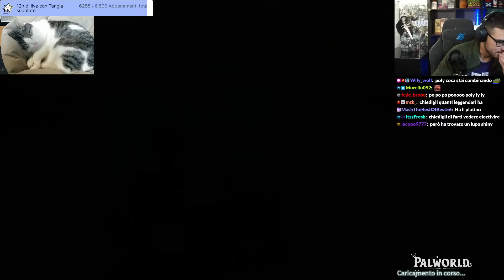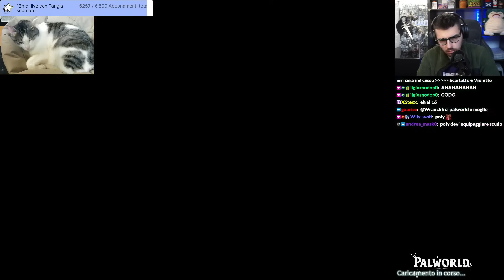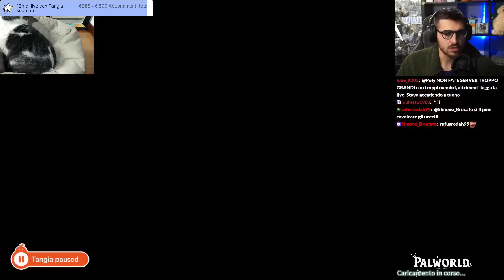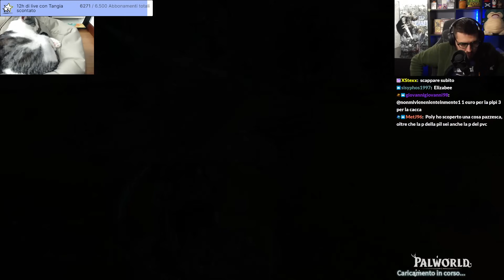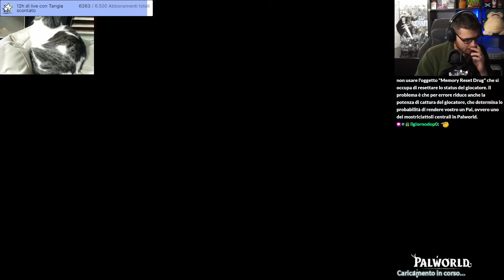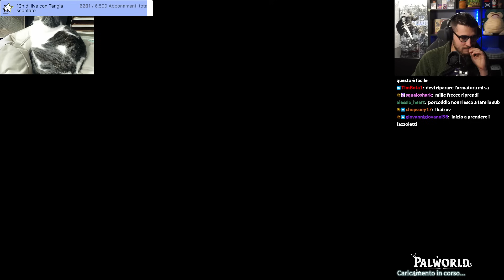Pal potenziati e nuove ARMI - Il "Pokémon con le pistole" ft. Masseo, Jtaz e Moonryde [Palworld #2]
Torniamo nel server Palword del Masseo per continuare l'avventura in mezzo ai pokémon che non sono pokémon. Obiettivo di oggi: potenziarci il più possibile per fare nuove armi, nuovi boss e resistere alle invasioni dei Pal

00:00:00 - Le novità del server del Masseo
00:02:58 - Come utilizzare le abilità dei Pal?
00:06:26 - In chiamata con il Masseo e JTaz
00:08:02 - Dove trovare la briglia? (zono boly)
00:09:10 - Bruciando tutto con l’abilità di Foxparks
00:10:45 - Si parte con l’esplorazione (metallo-gate?)
00:17:25 - Kingpaca
00:18:45 - Cacciando i pal ed esplorando
00:23:30 - Poly scoppiato (due volte, sì)
00:31:30 - Arco triplo, lancia e upgrade in base
00:37:05 - Come velocizzare i Pal con le anime
00:43:30 - Come farmare il metallo con il cinghiale
00:45:20 - Facciamo esperienza e parliamo di Palworld
00:55:00 - Costruiamo il primo fucile (Mitra di Lifmunk)
00:58:20 - La nostra prima cavalcatura
00:59:15 - Analizziamo le abilità passive dei Pal
01:02:30 - Come fondere i Pal per potenziarli
01:05:30 - NOOO Lamball… (Poly mostro)
01:08:00 - Prepariamoci per la spedizione
01:14:00 - Il primo Pal SHINY
01:19:00 - Dungeon con Jtaz
01:29:30 - Riportiamo il materiale in base e potenziamo
01:39:40 - Moonryde si unisce a noi
01:42:40 - Esplorazione in sella ai Pal
01:56:15 - Palworld è la copia di ARK
01:58:00 - Il boss della Torre
02:04:00 - ALLARME INVASIONE: Fangirl
02:08:20 - SECONDA INVASIONE: seguaci (della 104?)
02:19:10 - La torta di gruppo
02:21:40 - Boss: Azurobe
02:30:30 - Livelliamo per fare il boss
02:35:00 - Eccoci in base